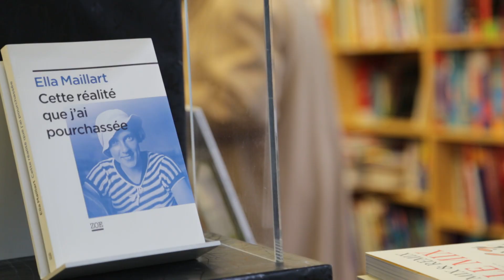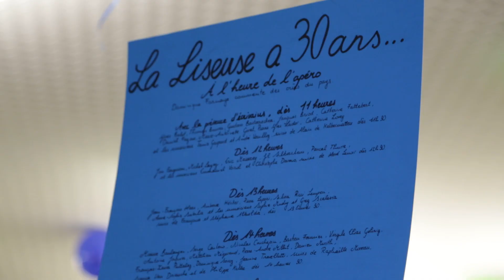A Sion, La Liseuse fait le bonheur des lecteurs et des auteurs depuis trente ans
Le plaisir de lire et de faire lire... Pour La Liseuse, c'est une passion qui dure depuis 30 ans. Un anniversaire fêté samedi 23 novembre 2013 entre musique et dédicaces, au cœur de la librairie envahie pour l'occasion par une brochette d'auteurs romands. Les septante auteurs présents ont rendu hommage à Françoise Berclaz-Zermatten qui fait vivre ce lieux depuis trente ans.